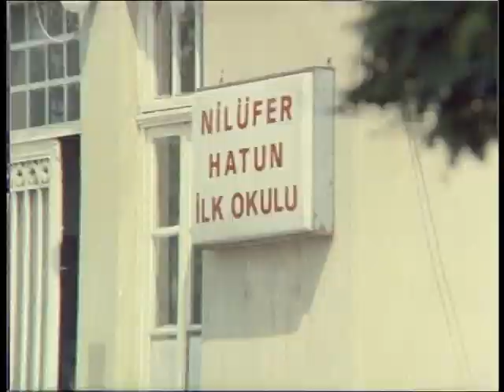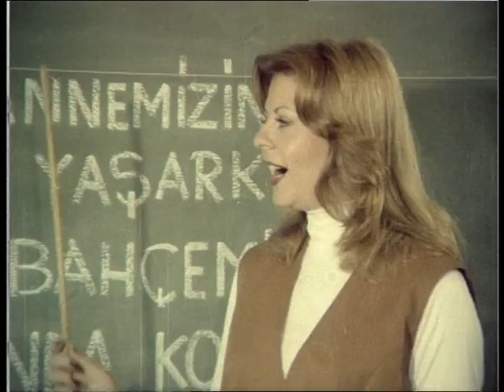Bülbül Ailesi Türk Filmi | Tosun Dozerle Eve Giriyor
Bülbül Ailesi, 1976 yapımı başrollerini Halit Akçatepe ile Nevra Serezli'nin paylaştığı Türk Filmidir. Tek Parça olarak izleyebilirsiniz.

Film, Bülbül Ailesi’nin içinde bulunduğu gülünç hâlleri konu alır. Bülbül Ailesi; Hazım Bey ve karısı Asiye Hanım, kızları Nevin, damatları Ramazan ve oğulları Tosun’dan oluşmaktadır. Hazım Bey otuz sene süren memuriyetinden sonra emekli olmuştur. Ramazan, bir yandan kaynanasının iğneleyici laflarını işitmekte, bir yandan bütün gün evde oturan kayınpederinin türlü isteklerini yerine getirmeye çalışmakta, bir yandan da kayınbiraderi Tosun ile uğraşmaktadır. Hiçbir işte tutunamayan ve gördüğü her kadına âşık olup menfi cevap alınca intihara kalkışan Tosun, yine ailesinin başına dertler açacaktır.